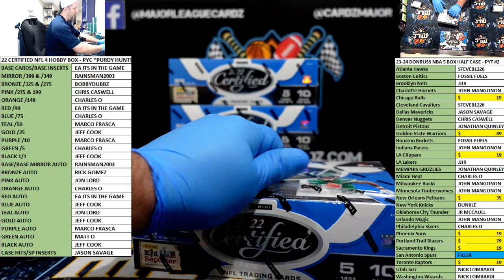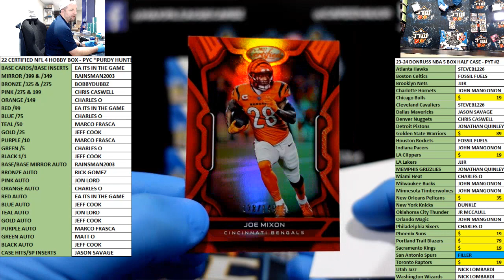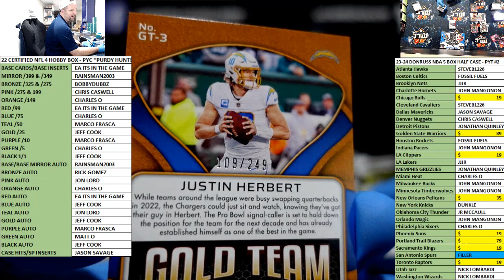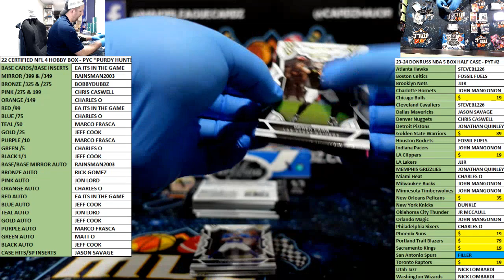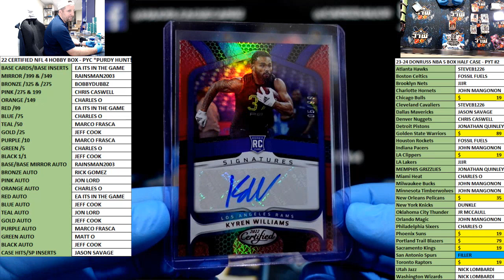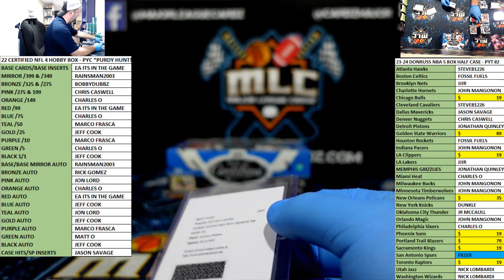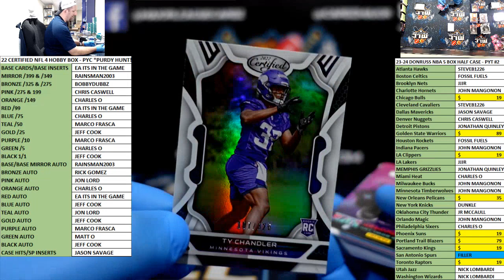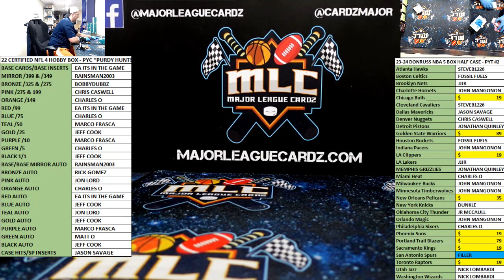22 CERTIFIED NFL 4 HOBBY BOX - PYC *PURDY HUNT!